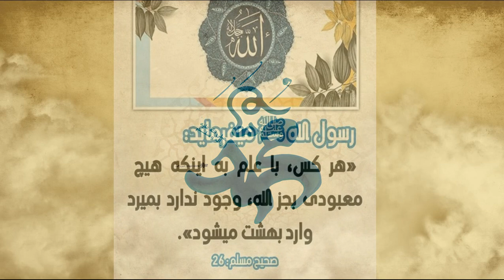بهترین و زیباترین حدیث پیامبر محبوب مان «ص» | حدیث عشق 2